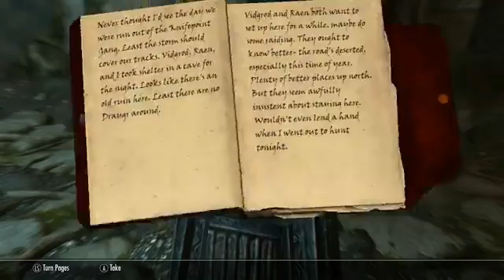The Elder Scrolls V Skyrim Walkthrough Part 159 Halldir